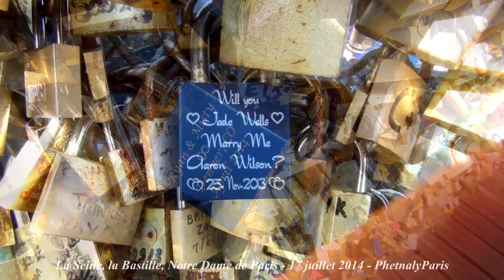17 Juillet 2014 - La Bastille - Notre Dame - La Seine Paris